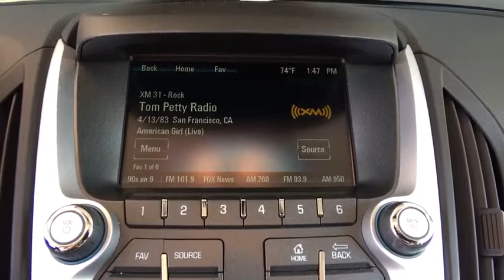2017 Chevrolet Equinox Broomfield, Arvada, Thornton, Boulder, Longmont, Ft. Collins, CO PGB00038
Blue Velvet Metallic U 2017 Chevrolet Equinox available in Broomfield, Colorado at Century 1 Chevrolet. Servicing the Arvada, Thornton, Boulder, Longmont, Ft. Collins, CO area.

Priced below KBB Fair Purchase Price! Odometer is 13909 miles below market average!brCARFAX One-Owner. Clean CARFAX.brbrbr2017 Chevrolet Equinox LT 1LT blue velvet metallic 2.4L 4-Cylinder SIDI DOHC VVT FWD 6-Speed Automatic with Overdrive